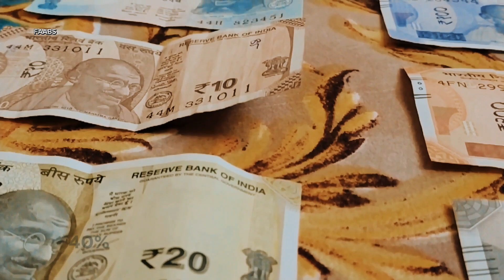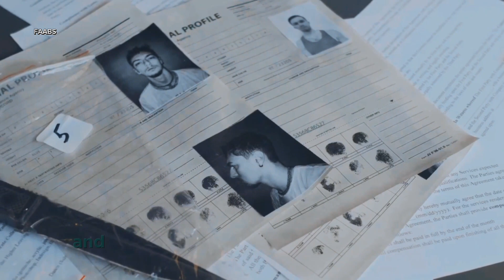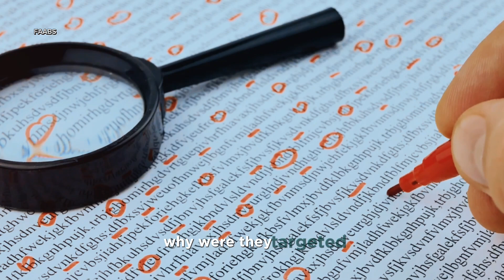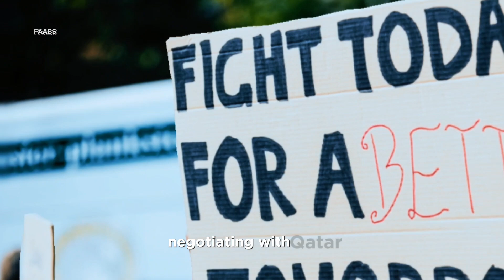👉🇶🇦8 Indian Navy officer's Sentenced Death Punish|No Transparency from Qatar#india #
qatar,
indian navy,
qatar indian navy officers,
Why qatar gives death penalty for 8 Indians

Join us as we delve into the recent diplomatic crisis between India and Qatar, examining the potential implications on their long-standing bilateral ties.

 In this thought-provoking video, we analyze the root causes and factors contributing to this crisis, shedding light on the complex dynamics at play.

From political maneuvering to economic interests, we leave no stone unturned in our exploration. Don't miss out on gaining a deeper understanding of this crucial geopolitical issue.

OUTLINE:

00:00:00 The Current State of India-Qatar Relations
00:01:19 The Espionage Case
00:03:30 The Implications for India-Qatar Ties
00:04:51 Summary of Key Points